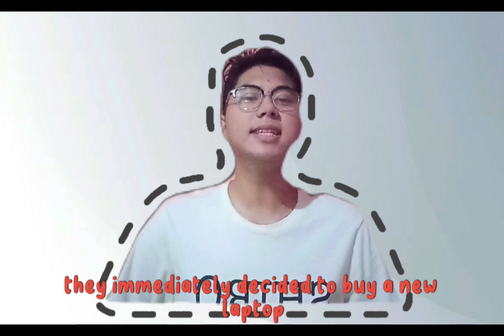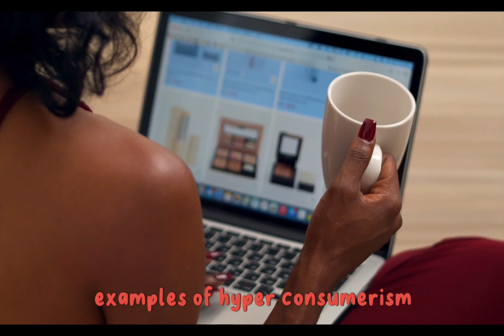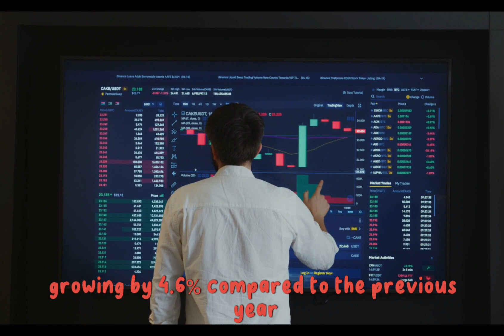August 2, 2023